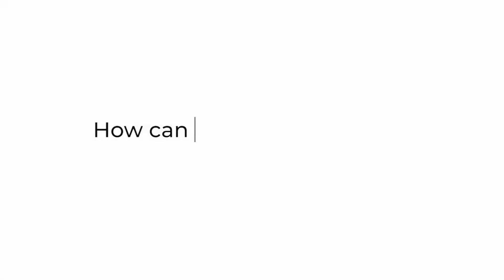16 Days of Activism - How can INDIVIDUALS show up against gender-based violence?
It's everyone's responsibility to self-educate. “Education is a key weapon in combating gender-based violence (GBV).”

- Do you know what constitutes GBV?
- Do you know what the terms ‘toxic masculinity’ and ‘feminism’ mean?
- Are you aware of the issue; globally and close to home?
- Do you know where to report a GBV crime?
- Do you know how to help a survivor of GBV?

Media by Carli-Ann Smith